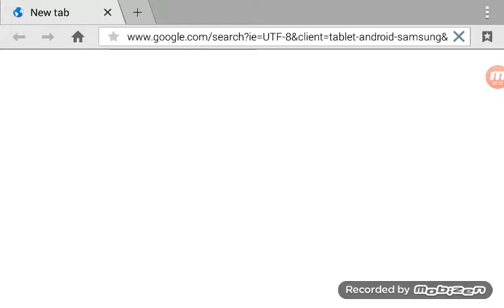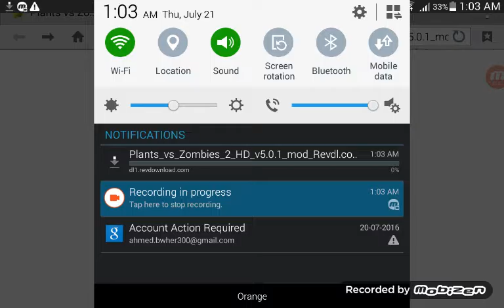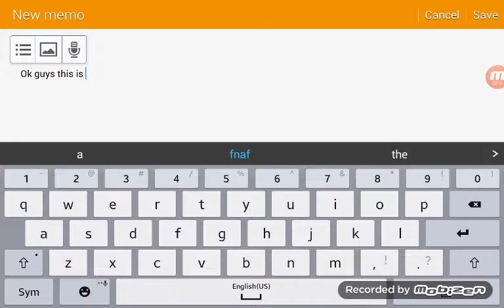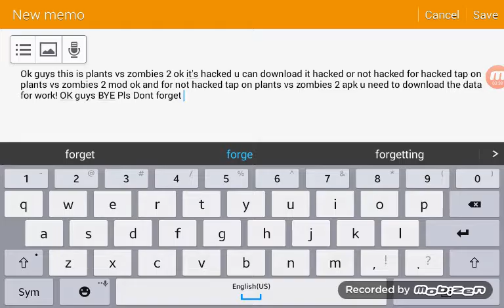Plants vs zombies 2 mod apk for android + obb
Welcome guys I think u want to downlod pvz2 ok this is the ok guys if it not work pls try it ok download the obb frist ok bye guys pls don't forget sub and like! OsosusuususididiofifjsowoficjdisidiififisowjwjdifijfwoowowqojwjeidifuudjwiwiwisisHSHDJDIDJWJDJFIJDJSJWICOFJWIWOFUJFJSOWISJDJDOWURJVUBJDKWJEIDUFURJEJEIFJRHEJFUFJRJFJVJJFWJRJJVIVJEHDIEIWISHDIRISJISISIWJDJDUFUGIFIEUWIEIEIEJEJJEIOOOOOOOOOOOOOOOOOOOOOOOOOOOOOOOOOOOOOOOOOOOOEIEIFIVJGJEOWWIIEEJDOOFFIWIWWWWWWWIWIDUFJWOWUDJDIOEHDIFUEHEFOIFHWWOIDHFK3IDHFHDOEGVXIDKEHDIDJDIEIDJFIFJIEJEJFIFKFEOOES